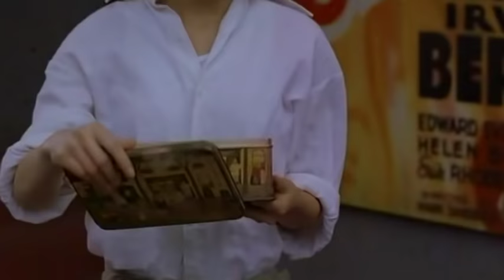黃聖依 - 只要為你活一天 (功夫 movie MV)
Edited from the 2004 movie Kung Fu Hustle (功夫).